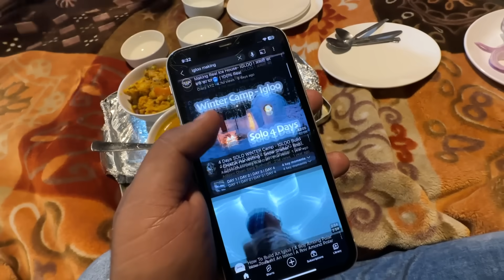Snow ka ghar bana diya ❄ igloo